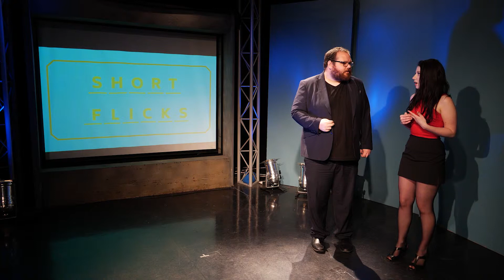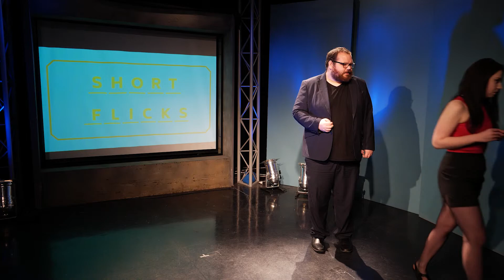Game Show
Interlude for the Short Flicks Film Festival 2018.